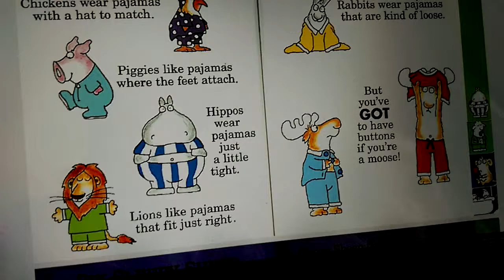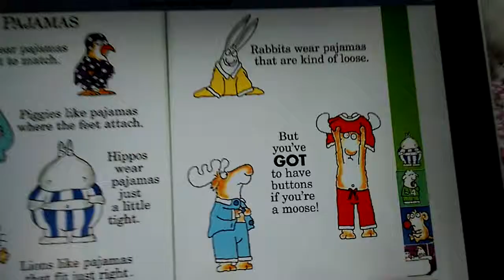Sandra Boynton Snoozers Stories, Pajamas